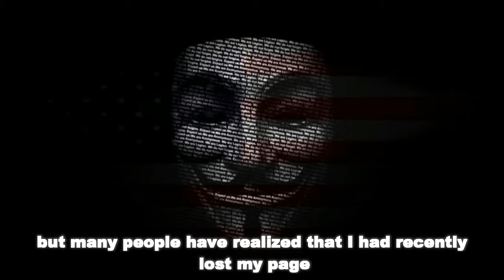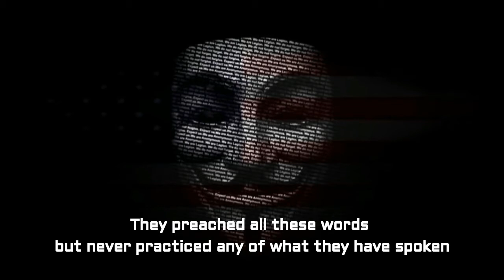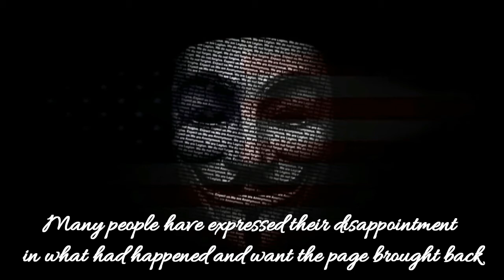A Message For Everyone